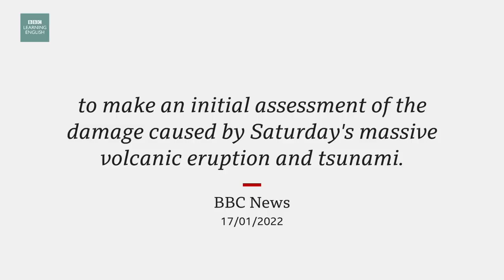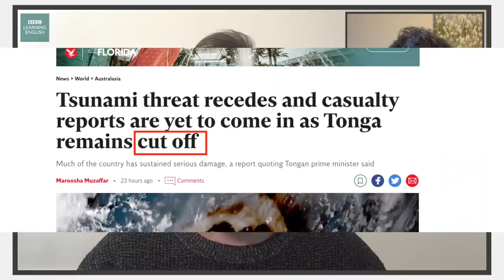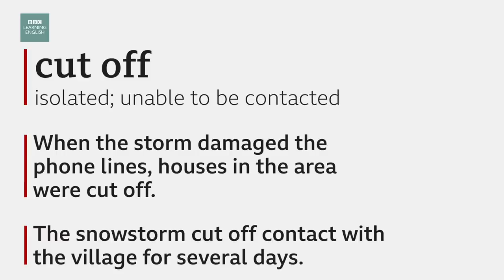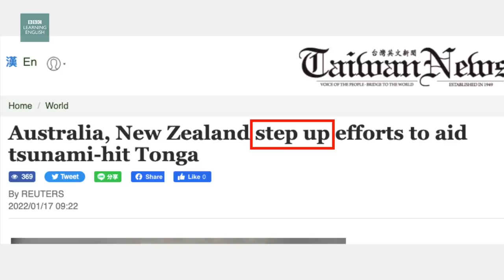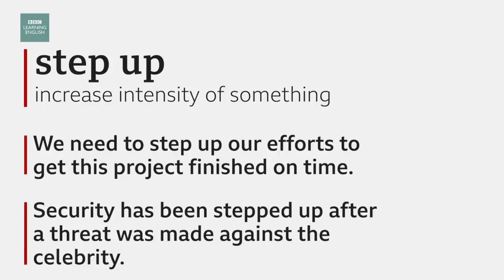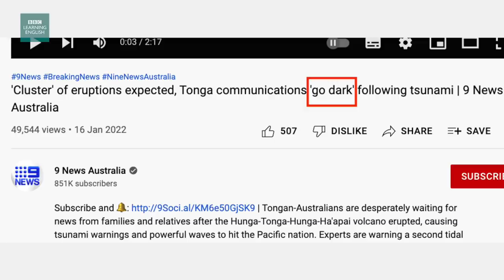Tonga: Volcano and tsunami hit: BBC News Review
A massive volcanic eruption and tsunami hit Tonga, an island nation in the Pacific ocean. At the moment it has been difficult to get news from Tonga due to the aftermath of these events.

New Zealand have sent a plane there to look at the damage. Charities and aid agencies are planning to help, with the fear that there is a lot of people without water or places to sleep.

Rob and Roy discuss this news story and teach you some related vocabulary so you can talk about it too.

Video chapters:
0:00​​​​​​​​​​ - Introduction
0:33 - Story
1:50 - Headline 1: Tsunami threat recedes and casualty reports are yet to come in as Tonga remains cut off
4:58 - Headline 2: Australia, New Zealand step up efforts to aid tsunami-hit Tonga
7:10 - Headline 3: 'Cluster' of eruptions expected, Tonga communications 'go dark' following tsunami
9:46 - Language summary

Vocabulary:
cut off
isolated; unable to be contacted

* When the storm damaged the phone lines, houses in the area were cut off.
* The snowstorm cut off contact with the village for several days.

step up
increase intensity of something

* We need to step up our efforts to get this project finished on time.
* Security has been stepped up after a threat was made against the celebrity.

go dark
stop communications, especially for a long time

* After the recent advertising scandal, the company went dark and stopped using social media for a while.
* The secret agent was worried her cover had been blown and went dark.